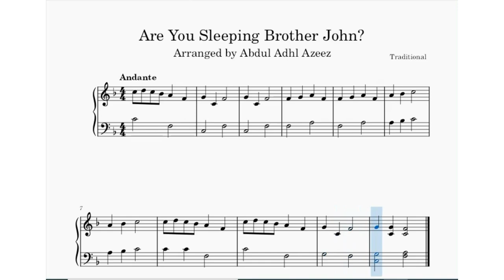Are You Sleeping Brother John Free Piano Sheet Music || Easy Beginner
Are You Sleeping Brother John/Frère Jacques Free Piano Sheet Music || Easy Beginner arranged by Abdul Adhl Azeez

Description:
Are You Sleeping Brother John/ Frère Jacques Free Piano Sheet Music Easy Beginner arranged by Abdul Adhl Azeez is a popular musical rhyme for children. The piece is very basic and can be played by any beginner. This is a good piece to start learning how to read and play music.

Information
Key Signature: F Major

ABOUT ME:
I am the author of The School Detective Gang Book Series and an amateur composer and music arranger.

Do your kids love books like Famous Five and Secret Seven? Then they will love my book The School Detective Gang: